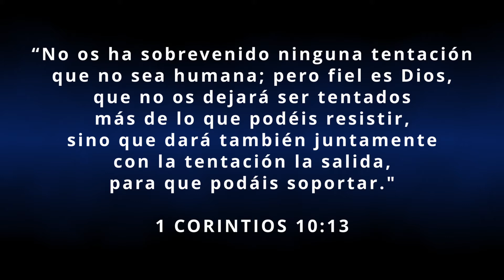Cómo vencer en el día malo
En la vida atravesamos momentos de adversidad, pruebas, batallas, necesidades y oscuridad que necesitamos resistir y triunfar sobre ellos. Los hijos de Dios debemos saber qué hacer en medio del día malo para salir victoriosos.

1 Corintios 10:13

P.D. Ayúdanos a compartir este mensaje para bendecir a otros.